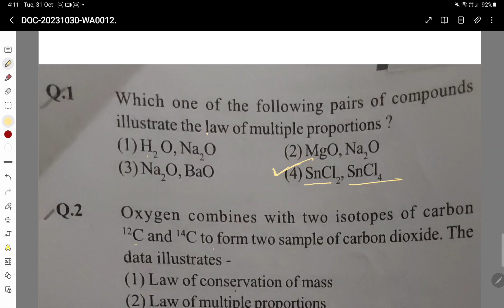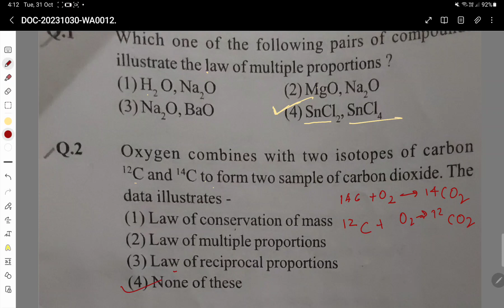DAY 12 ASSIGNMENT NEET DIRECT SOME BASIC CONCEPT OF CHEMISTRY